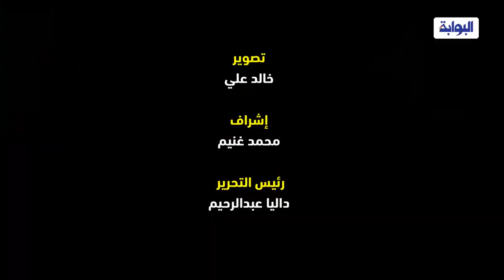كاس العالم ٢٠٢٢ .. شاهد جمهور المغرب يشعل الفلاش في مباراة اسبانيا